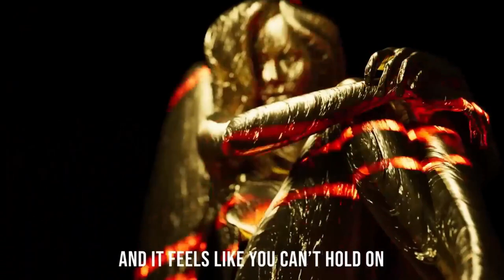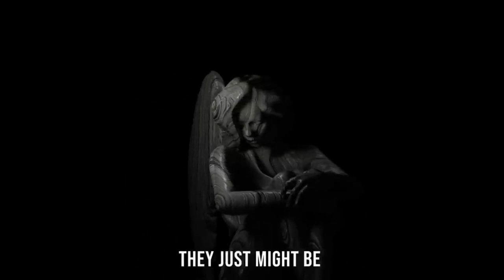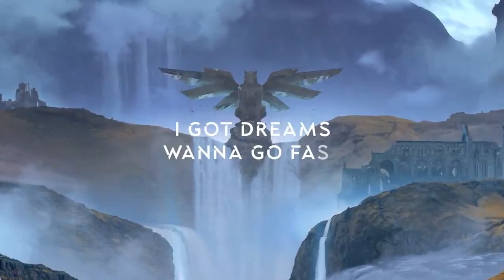Awesome Music for gaming 23 songs x Neffex Gaming Music 1hr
Are you looking for awesome music to play while you game? Look no further!

In this 1-hour music playlist, you'll enjoy 23 songs from the Neffex gaming music library. From retro classics to modern day hits, this playlist has something for everyone!

If you're looking for an enjoyable music playlist to listen to while you game, then this is the playlist for you! This playlist will help you relax, focus and enjoy your gaming experience. So jump into your game mode and let this playlist take you on an epic adventure!
musics:
1. Neffex 6 shots
2. Neffex Anxiety
3.Neffex AT the Top
4. Neffex Before Im gone
5.Neffex Big Swing
6.Neffex Changing
7.Neffex Choose it
8.Neffex Fever Dream
9.Neffex Inside
10.Neffex Leading
11.Neffex My Mind
12.Neffex New Year, New Me
13.Neffex Potus
14.neffex Stay Strong
15.Neffex The Rain
16.They Cell Me A  God
17.Neffex This Is Not A Christmas Song
18.Neffex Till Im On Top
19.Neffex Till My Hands Bleed
20.Neffex What You Gonna Be
21.Neffex You Will Never See Me Coming
22.Neffex x Neoni Pinky Promise
23.Neffex x TheFatRat Back One Day